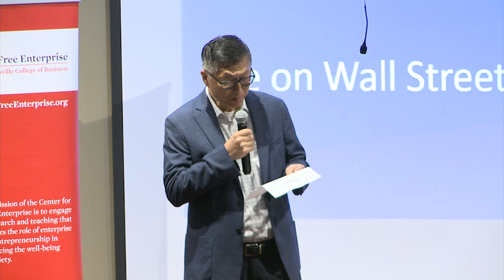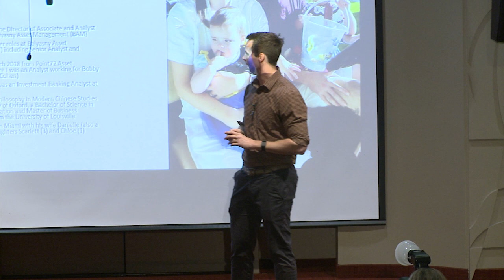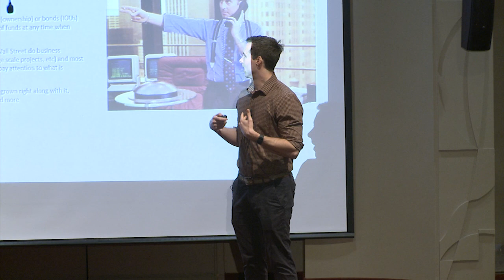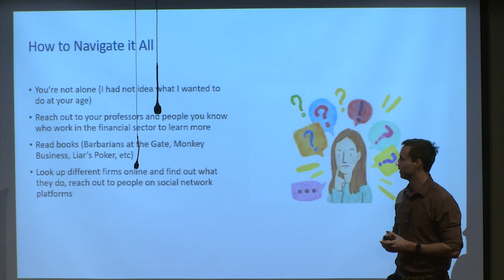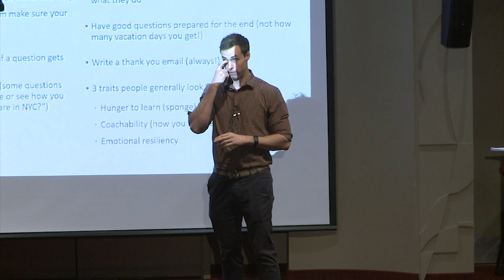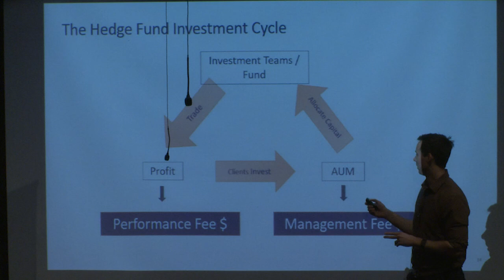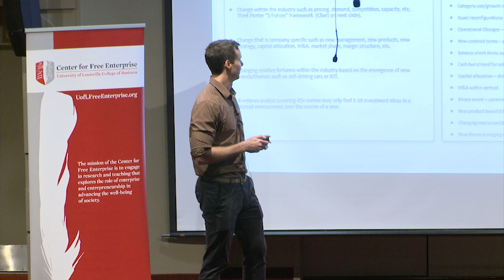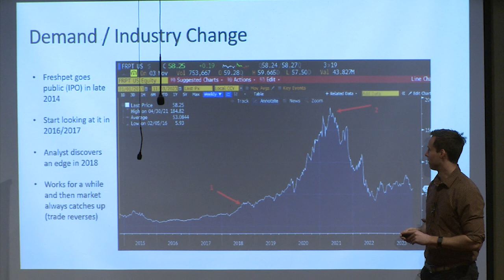Life on Wall Street: How to Build a Career with Your College of Business Degree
Ever wonder what opportunities await once you have your business degree in hand? Join us for the third event in the Menard Family Lecture Series and the  2023 Truist Speaker Series to hear from Will Scott, a College of Business alum who has taken his degrees to Wall Street and beyond. He will share his journey, career experiences, and recommendations with students.